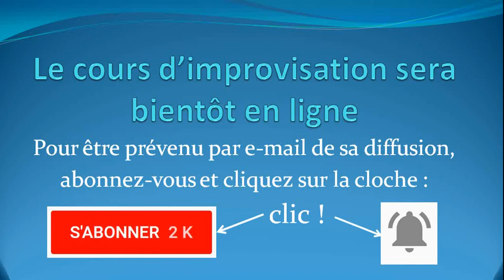Le cours d'improvisation sera bientôt en ligne